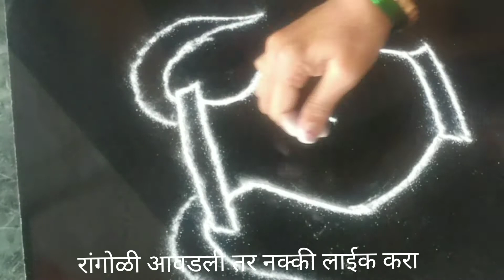घटस्थापना ,दसरा,नवरात्री, स्पेशल सोपी रांगोळी/Navratri special rangoli design/3*2 Dot's Rangoli